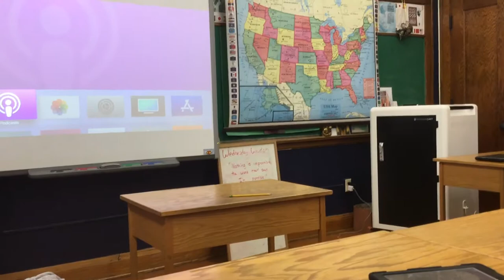Madi - playing my trombone (part 2)